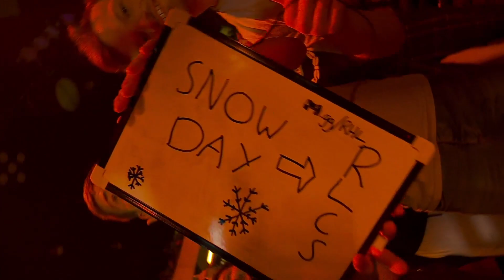[FINAL] Falcons vs Moist @Set1 | RLCS 2021-22 - Spring Split Major | 3 July 2022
RLCS 2021-22 is the second RLCS season in 2021, crossing over into 2022. This season introduces the most major changes to the RLCS system yet with more regions and an updated format. 3 splits - Fall, Winter, Spring - each have 3 regional events leading into an international major. Within all these events, each team collects points that will determine whether they will qualify for the World Championship or World Championship Wildcard.

The RLCS 2021-22 Spring Split Major will take place in London, England at the Copper Box Arena.